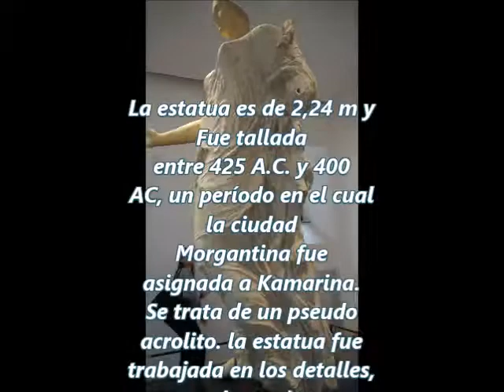MUSEO ARCHEOLOGICO AGRIGENTO SPAGNOLO VIDEO